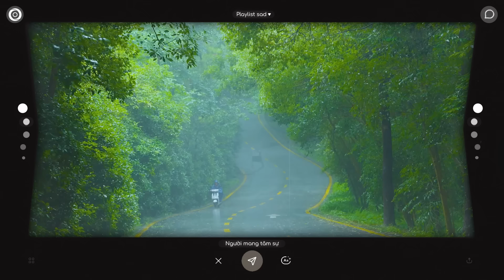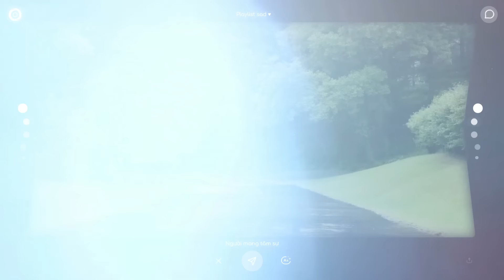Rồi chỉ khi cơn mưa tới...Nắng Có Mang Em Về, 1 Phút, 3107 2 - Nhạc Việt Chill Tâm Trạng Buồn 2024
Top những bài nhạc thịnh hành 2024 | Top những bài nhạc thịnh hành 2024
Mây Trôi Khẽ Trôi Đưa Em Về Nơi, Lưu Luyến Sau Chia Tay, Sau Cơn Mưa -Nhạc Việt Chill Tâm Trạng Buồn
Những Bản Việt Nhẹ Nhàng Cực Chill | Nhạc  Chill Buồn 2024 ♫Lofi TikTok Gây Nghiện Hay Nhất
Nhạc Việt Buồn Tâm Trạng Chill Nhẹ Nhàng | Những Bản Chill Buồn 2024 Gây Nghiện Hay Nhất
📝 TRACKLIST:
00:00 Nắng Có Mang Em Về
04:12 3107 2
08:22 Sinh Ra Đã Là Thứ Đối Lập Nhau
12:21 Đừng Xa Anh Nhé
16:13 1 Phút
22:29 Yêu Từ A Đến Á
25:38 Sau Cơn Mưa
28:14 Em Có Nhớ Anh Không
32:36 Lan Man
36:10 Sài Gòn Tôi Mưa
41:02 Yêu Em 2 Ngày
44:47 Hư không
51:10 Nợ Ai Đó Lời Xin Lỗi
56:43 Nếu

© Bản quyền ca khúc thuộc về Orinn
© Copyright by Orinn ☞ Do not Reup